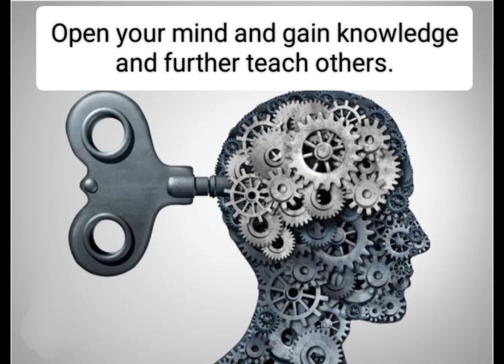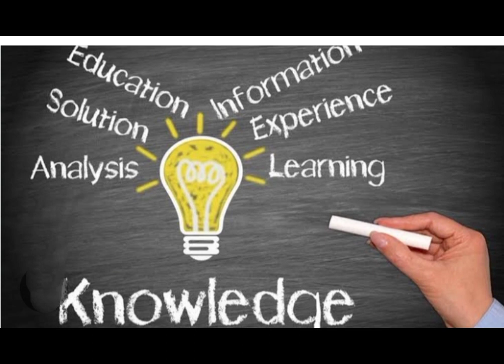Elam hasal Kary or dosrow ko sekhy || Achieve to education & learn to others persons#hsestudyguide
Hse Best practices.
Rebranding Safety.
The Safety Pro Podcast.
Apolonia Rockwell with True Safety.
Safety ToolBox talks.
OSHA Training institute.
Zeeshan safdar.

Facebook ID🎬
Zeeshan commando.

Zeesh.an4098.